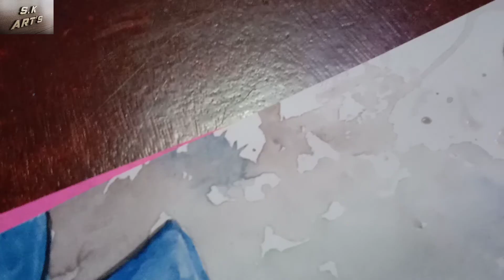HOW TO MAKE CONTEMPORARY ART WITH IN 🔟 MINUTES?🔥 | EASY TO MAKE CONTEMPORARY ART | CONTEMPORARYART🔥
hello friends today in this video i will show you how to make contemporary art?.

SO PLEASE WATCH 👀 FULL VIDEO AND PLEASE PRESS THE LIKE BUTTON AND MENTION YOUR FELLING IN COMMENT BOX☑️